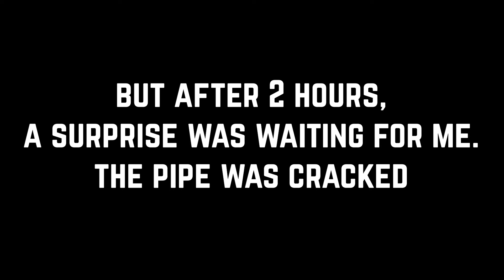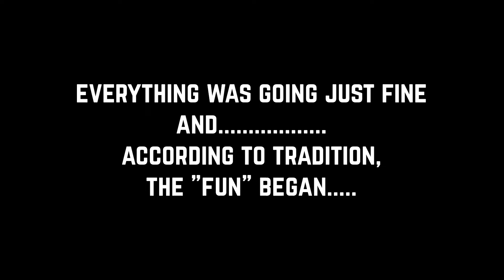Restoration Georgian Broadsword with a Skirt - RARE TYPE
Hello folks! Today there is a big restoration of the Georgian broadsword. This blade is certainly not two centuries old, but it can be made a couple of decades ago. The name of this blade is "Kabiani hmali", i.e. the literal translation of a sword with a skirt, at first glance it looks strange, but this was the meaning and functionality.

This type of sword appeared in Georgia presumably at the beginning of the 17th century, was widespread in the western regions of Georgia - Samegrelo and Imereti. This broadsword was used by cavalry. The "skirt" served to protect the body from the sweat of the horse.

This is a good remark, but not to the end — my intervention is required. I say right away — I'm doing this for the first time, and I'm holding it in my hands. But where to go, let's start the restoration!

First duty, I used a rust remover. Then, as usual, I washed, dried and oiled. After that, I cleaned the surface of the cord with a wire cord brush and immediately proceeded to the handle. Why? Therefore, this is my friend's wish. Do not sharpen or polish the blade.

I had to sweat with the hilt of the broadsword. After 4 attempts, it turned out. I used beech wood. The rivets are brass.

After the glue dried, I started creating the handle fittings. I made it out of brass sheet and wire. I tried to bring it as close to the original as possible. Of which there are 10—20 pieces left in the whole world. I applied decorative drawing and riveted the clip on the handle. I darkened all the brass in the old days. And moved on to creating a wooden scabbard.

The scabbard of this broadsword is extremely non-standard, so they took longer than usual, which I do for a dagger.

Upon completion of the scabbard, I glued them with natural thin black leather and moved on to creating accessories. I made it out of brass, decorated it with various elements using etching in iron chloride.

I made the "skirt" of the sword from 3 pieces of leather, one thick from the boot and the rest from goat leather. I had to go to the tailor to have him walk me through all the details together. I decorated the scabbard with twisted brass wire and pieces of leather. I made a regular suspension for the wall.

There is very little information about this subject on the Internet, and yes, I may have some mistakes, because I have never seen such a sword, they have remained exclusively in private collections and several in museums.

After a few weeks, I finished it and finally show it to you. Thanks for your attention!